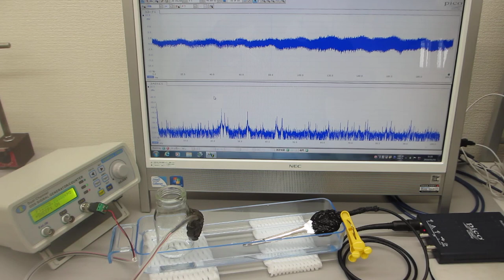超音波素子表面の表面弾性波利用技術（ultrasonic-labo）